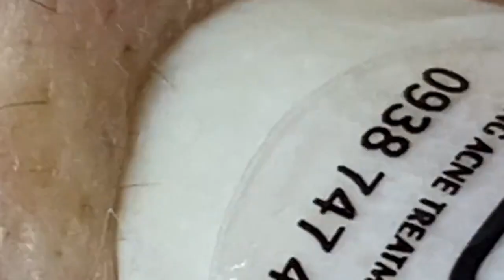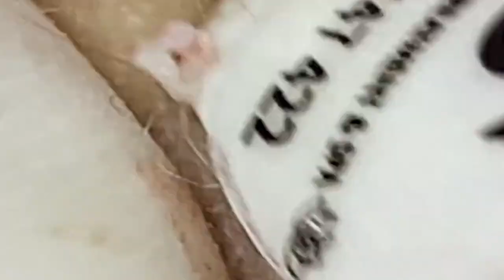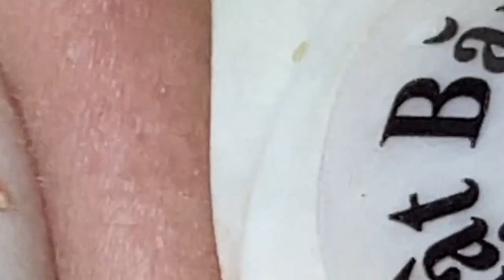𝐋𝐞𝐚𝐝 𝐀 𝐇𝐚𝐩𝐩𝐲 𝐋𝐢𝐟𝐞 #1275